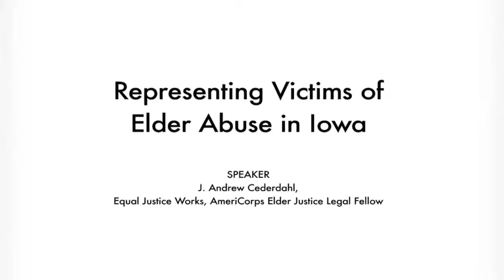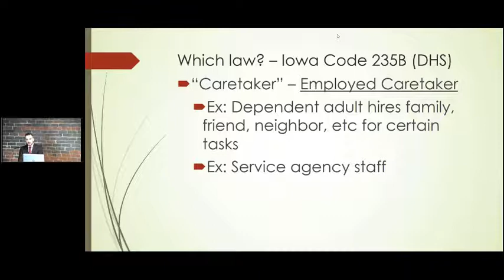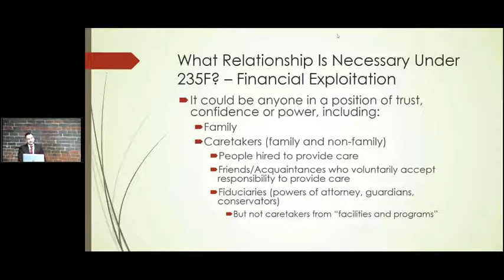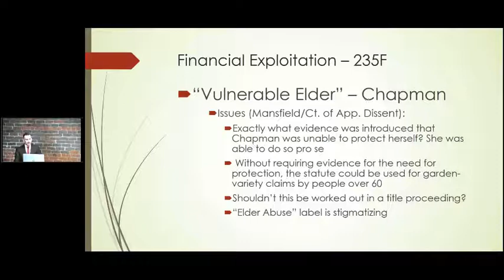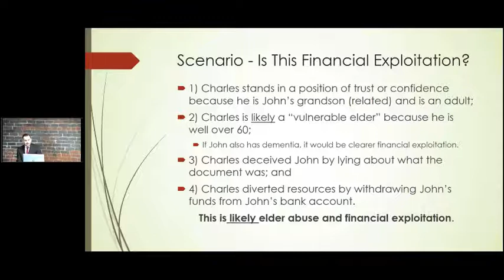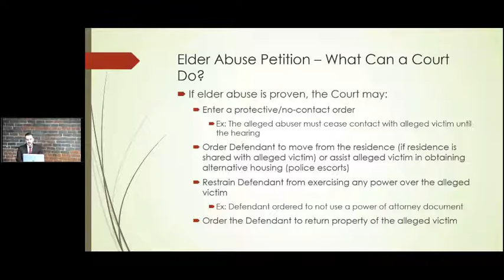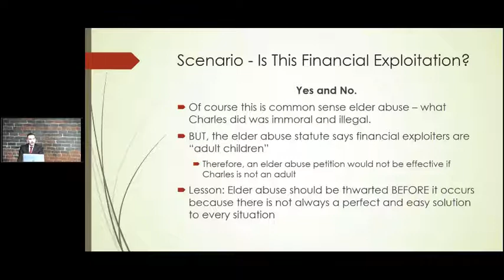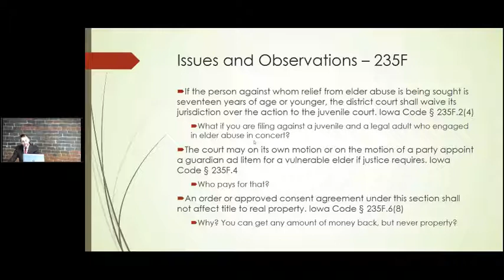Representing Victims of Elder Abuse in Iowa